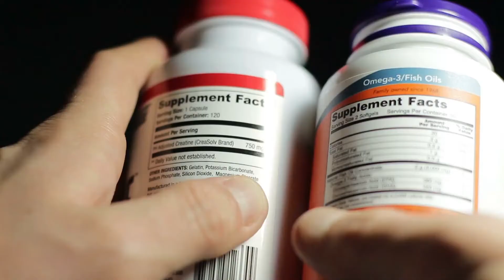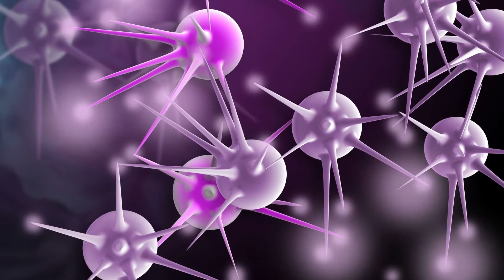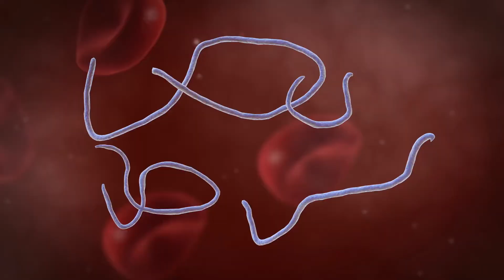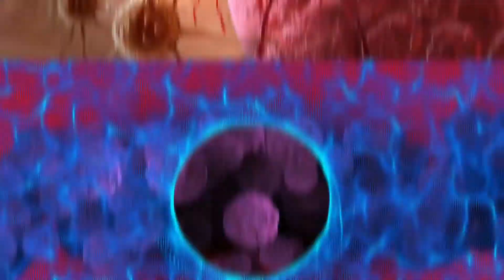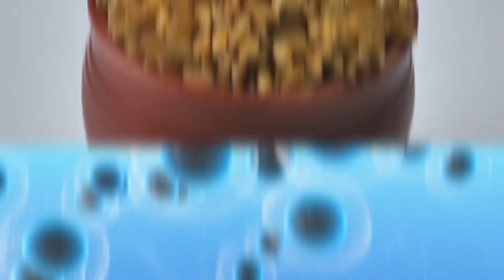10 Best Cancer Fighting Foods You Should Eat Daily/Health Awareness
Today's video is about the 10 Best Cancer-Fighting Foods You Should Eat Daily.

The video is all about some cancer prevention foods you should eat daily to make your body resistant to fight cancer cells.

Health Awareness is a channel that produces inspirational video content on good health tips and health secrets. It focuses on health and wellness and how you can live a healthy life using natural medicine (fruits & vegetables), being your own doctor thereby promoting self-improvement.